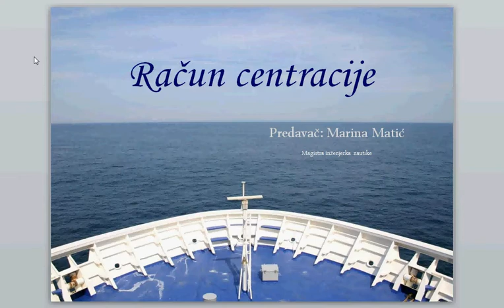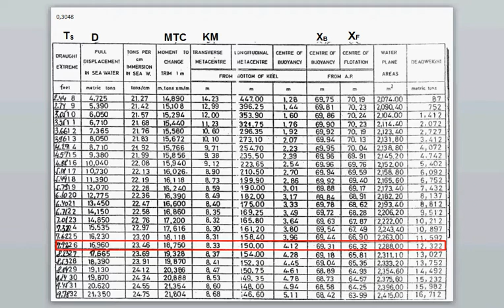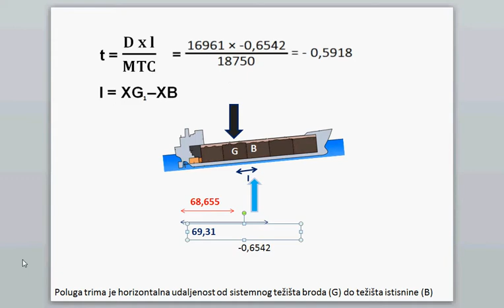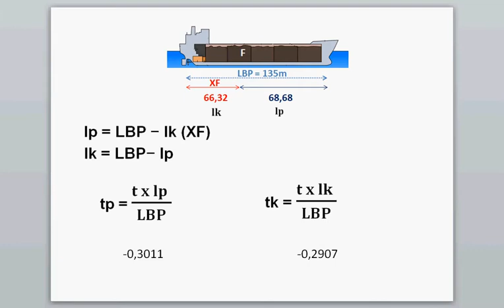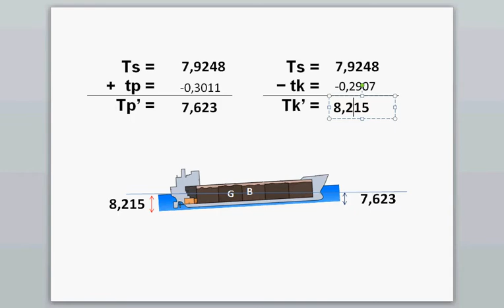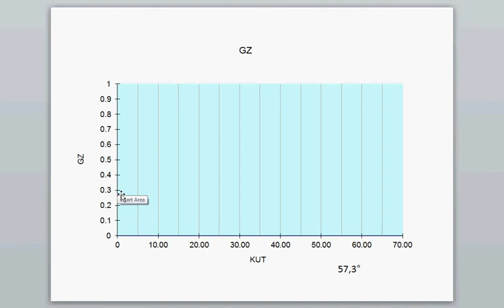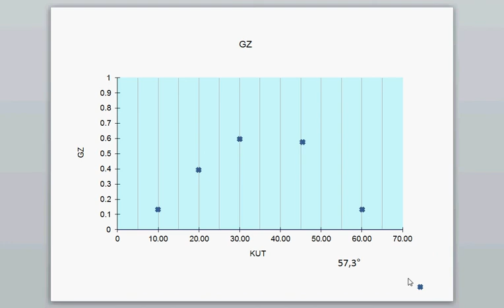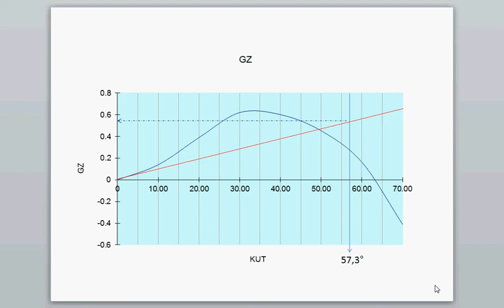Račun centracije drugi dio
Ovo je drugi dio računa centracije gdje tražimo nove gazove na pramcu i krmi, te konstruiramo krivulju poluga statičkog stabiliteta. Brod je Bellatrix, a deplasman nakon ukrcaja tereta bi iznosio 16961.